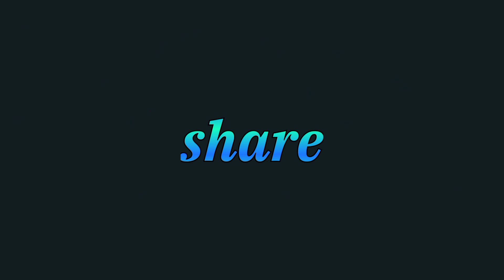Exploring the Vibrant Cultural Festival of Bela Stedium: Kotli Azad Kashmir Bull Race"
Join us on a captivating journey as we delve into the rich traditions and festivities of the Bela Stedium Cultural Festival in Kotli, Azad Kashmir. Experience the adrenaline-pumping bull race, witness the vibrant cultural performances, and immerse yourself in the local traditions that make this festival truly unique. Get ready for an unforgettable adventure that celebrates the spirit of Azad Kashmir's cultural heritage.